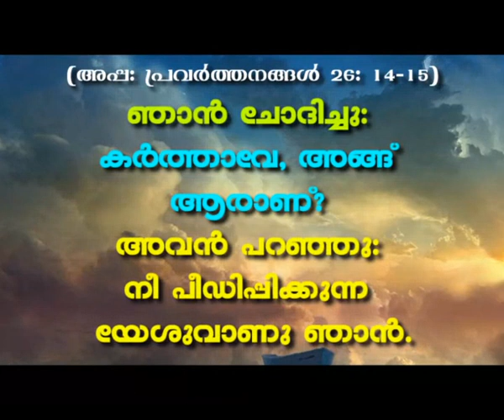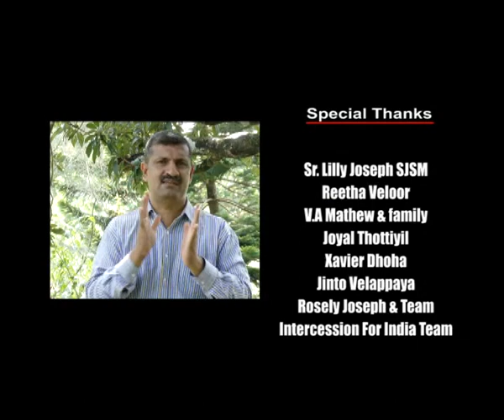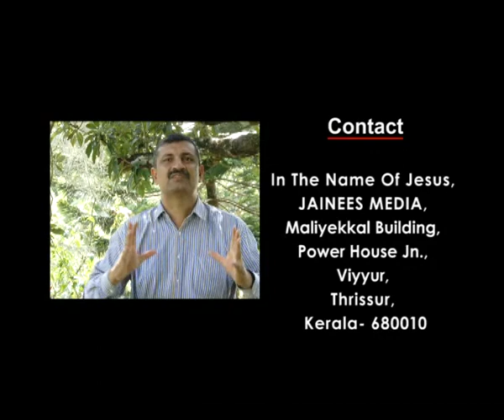IN THE NAME OF JESUS EPI 135